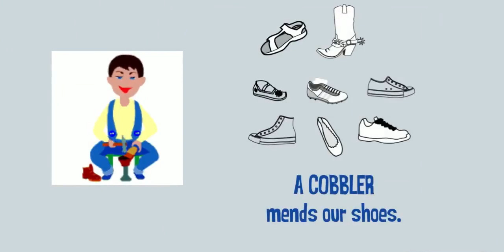Community helpers | Community helpers for kids | People who help us | Community helper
Community helpers story
Our helpers
People who help us
Community helpers for children
Our helpers in English
Community helpers name
Community helper evs

Community helpers are people who make our lives easy.

1. A Firefighter puts out fire.
2. A Police Officer catches thieves and keeps us safe.
3. A Postman delivers our letters.
4. A Doctor helps us to get better when we are ill.
5. A Tailor stitches or mends our clothes.
6. A Cobbler mends our shoes.
7. A Watchman guards our locality at night.
8. A Gardener looks after our garden.
9. A Teacher teaches children in a school.
10. A Nurse helps the Doctor and attends to patients.
11. A Farmer grows crops.
12. A Sweeper keeps our surroundings clean.
13. A Hairdresser cuts or trims our hair.
14. A Pilot flies planes.
15. A Carpenter makes furniture out of wood.
16. A Baker bakes cakes.
17. A Veterinarian heals our pets.

Image credit -

DONUT KIDS IS A KIDS CHANNEL WITH FUN EDUCATIONAL VIDEOS.
OUR GOAL IS TO PROVIDE USEFUL INFORMATION WITH EXCITING, INTERESTING AND FUN LEARNING VIDEOS TO ALL THE KIDS AROUND.